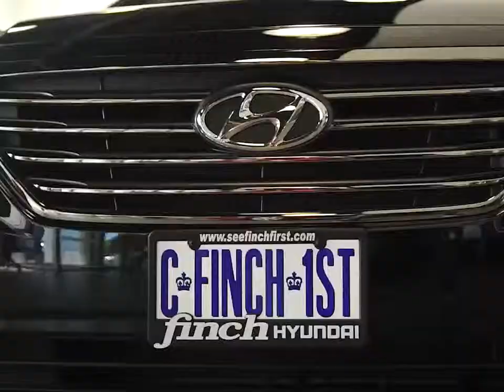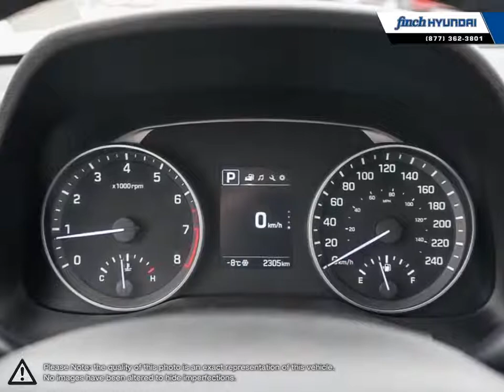2018 Hyundai Elantra | Finch Hyundai | KMHD84LF8JU703904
Video uploaded via YouTube Data API V3 using the Java library on Thu Feb 28 11:29:20 EST 2019